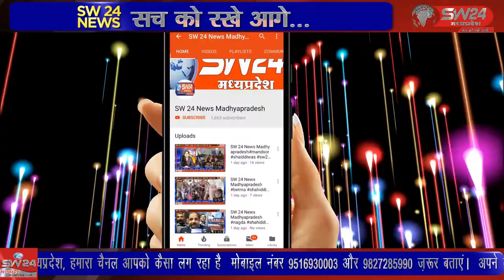SW 24 News Madhyapradesh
सेगावा के समीप ग्राम खामखेड़ा में ग्रामवासी द्वारा श्रीराम श्रीकृष्ण व शिव पार्वती प्राण प्रतिष्ठा महोत्सव का आयोजन किया गया। सेगांव से संजय जायसवाल की रिपोर्ट